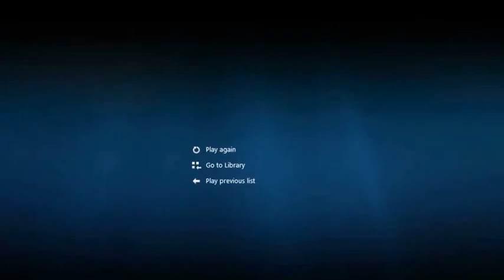INI KEUTAMAAN AL FATIHAH # Ust Arief Chalid AR Sutan Mansur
Mukadimah Pelajaran Tafsir Kitab Ibnu Katsir